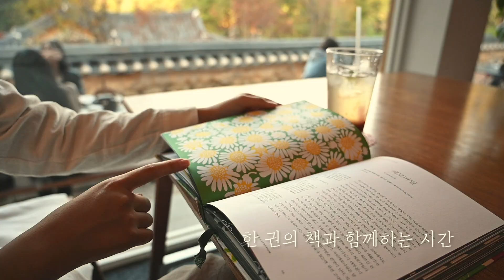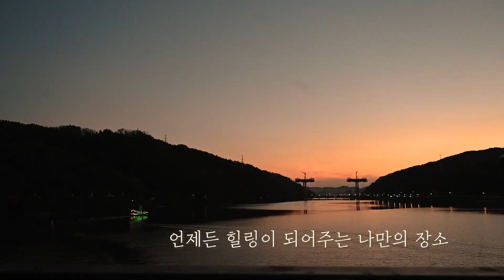60초 경북 여행 영화제, 안동 힐링 버킷리스트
⌚️60초로 떠나는 경북여행⏱

🏅최우수상
박정민 | 60초 경북 여행 영화제, [안동 힐링 버킷리스트]